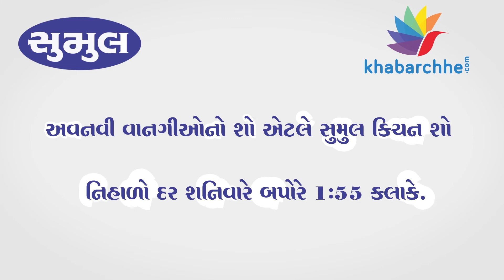સુમુલ કિચન શોમાં આવતા શનિવારે બનશે સુખડી